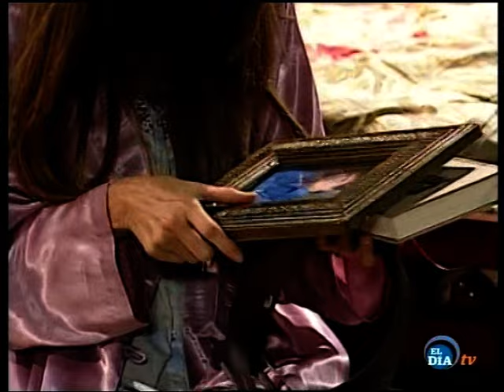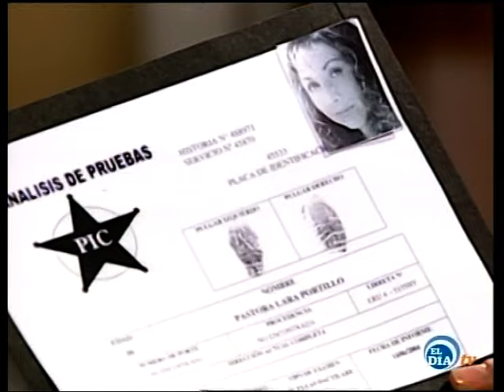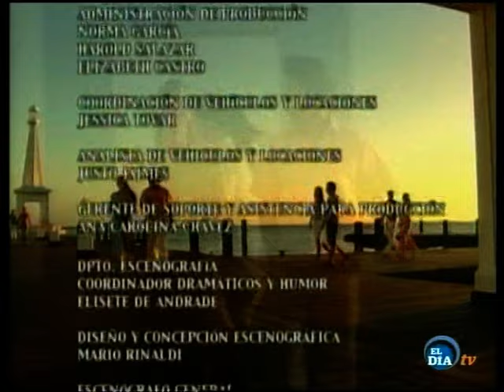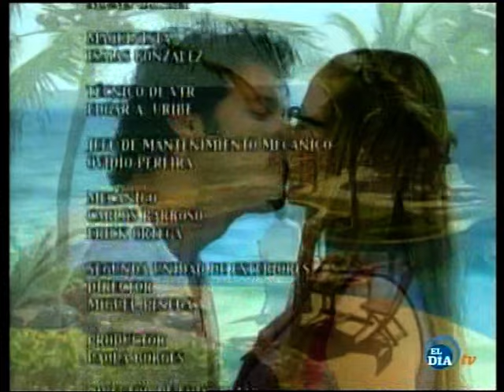El Desprecio 75